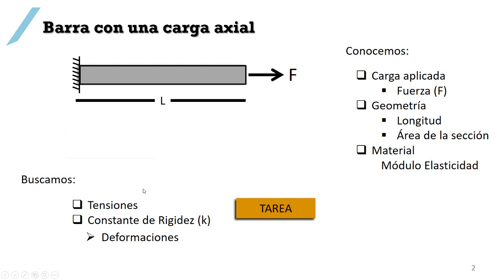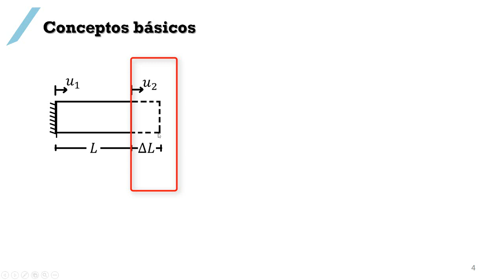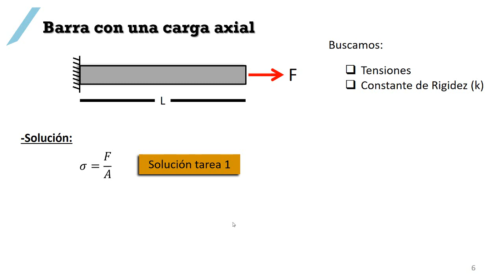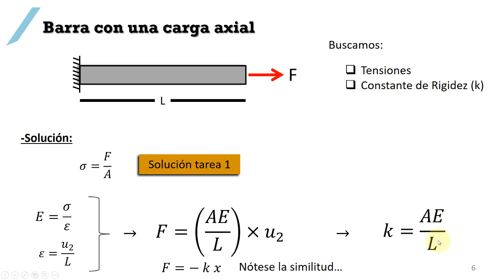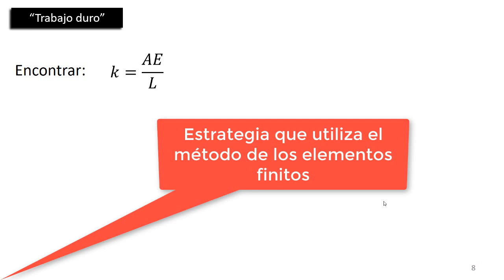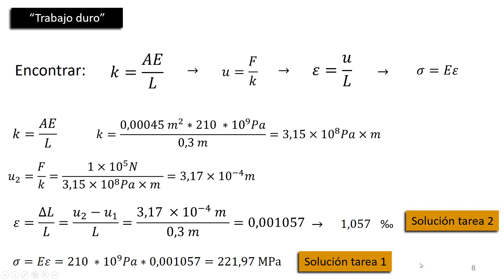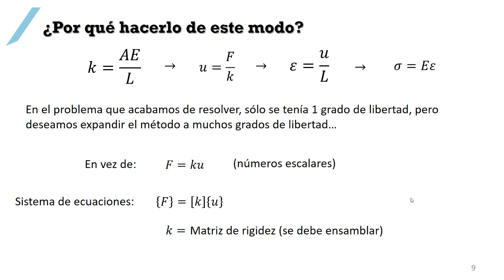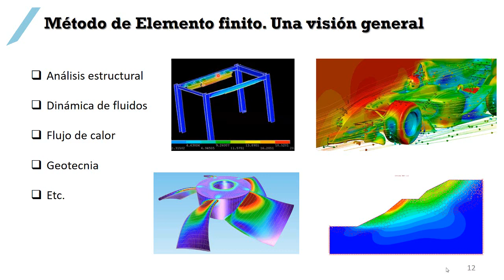Introducción al método de los elementos finitos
Se analiza un problema estructural muy sencillo con la intención de obtener una generalización del "método de los elementos finitos en análisis estructural" además se menciona que este método puede aplicarse a problemas de dinámica computacional de fluidos, geotecnia, entre otros.

Curso completo online Fundamentos del Método de Elemento Finito disponible